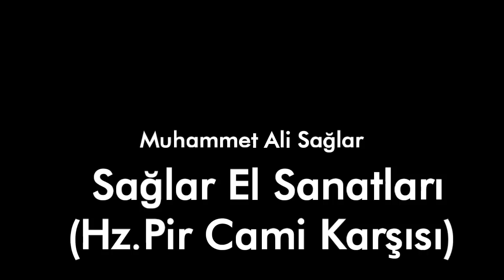Ganrılmak Ne Demek?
Kastamonu Ağzını Popüler Sahnelerle Buluşturduk.

Görüş ve Önerilerinizi Yorum Kısmına Yazabilirsiniz...

kastamonu Dublaj İpreem Ağa

kastamonu Dublaj Okey Oyunu

Kastamonu Dublaj Forest Gump

Kastamonu Dublaj Nicholas Cage

Kastamonu Dublaj Ronaldo

The Godfather

Kastamonu Pizzacı

Kastamonu Berber Muhabbeti